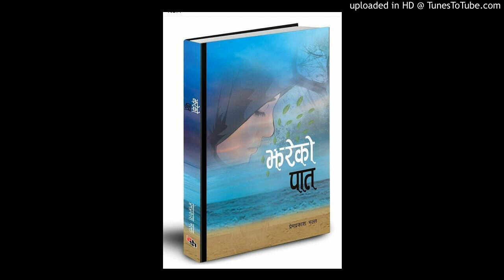झरेको पात (उपन्यास)_प्रेमप्रकाश मल्ल, भाग ४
achyutghimirebulbul premprakashmalla jharekopaat manassansar nepalinovel झरेको पात#उपन्यास#प्रेमप्रकाश मल्ल#अच्युत घिमिरे बुलबुल#नेपाली उपन्यास

यस श्रृंखलामा साहित्यकार प्रेमप्रकाश मल्लको उपन्यास "झरेको पात"को वाचन प्रस्तोता अच्युत घिमिरे बुलबुलले गर्नुभएको छ । यो कार्यक्रम उज्यालो रेडियो नेटवर्कको कार्यक्रम श्रुति संवेग मार्फत प्रसारण भएको थियो । हरेक मंगलवार र शुक्रवार राति यो कार्यक्रम उज्यालो रेडियो नेटवर्क, ९० मेघाहर्जबाट ९ः१५ मा प्रसारण हुने गर्छ । सवा नौ बजे उज्यालोसंगै देशभरिका विभिन्न रेडियोबाट एकैसाथ सुन्न सकिन्छ ।
तलको लिंकबाट श्रुतिसंवेगका विभिन्न कार्यक्रमहरु सुन्न र डाउनलोड गर्न सकिनेछ ।

यो लिंकमा क्लिक गरी प्रेमप्रकाश मल्ललाई सम्पर्क गरेर यस पुस्तक सम्बन्धि आफ्नो धारणा व्यक्त गर्न सक्नुहुनेछ ।

@Achyut Ghimire Bulbul